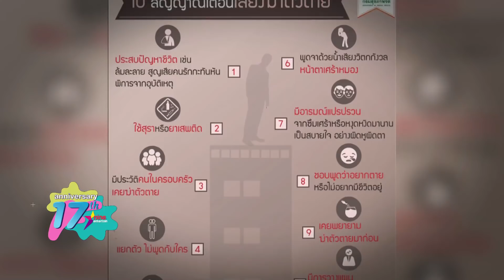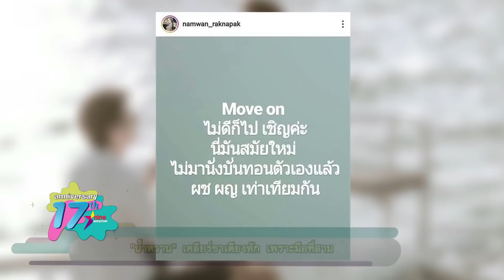รายการไนน์เอ็นเตอร์เทน 30 ก.ย. 2562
-คนบันเทิงร่วมส่ง “เหม” เป็นครั้งสุดท้าย
-โรคซึมเศร้าภัยเงียบที่น่ากลัว
-“คริส-สิงโต”ป่วยคู่แต่ใจสู้รับงานต่อ
-คอนเสิร์ตเดี่ยวครั้งแรก “The TOYS Loy on Mars”
-“ดิว” เชิดใส่ถูกโรคจิตคุกคาม
-“น้ำหวาน” เคลียร์ขาเตียงหัก เพราะมือที่สาม
-แซ่บ!! “ปุ๊” ใส่ชุดว่ายน้ำลงโซเชียลครั้งแรก